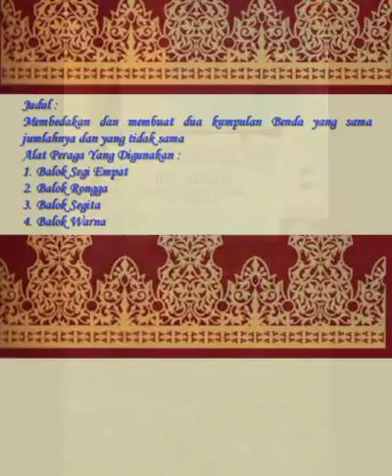Membedakan Dua Jumlah Yang Sama Dan Yang Tidak Sama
Video ini dibuat untuk memenuhi tugas kuliah di Institut Agama Islam Dar Aswaja Rokan Hilir
Fakultas : Tarbiyah
Program Studi : Pendidikan Islam Anak Usia Dini
Dengan Mata Kuliah : Pengenalan Matematika Paud

Video ini dibuat di Sekolah Kelompok Bermain Asham ( KB. ASHAM )

Alat Peraga (APE) dan Media Belajar Yang Digunakan :
1. Balok Rongga
2. Balok Warna-Warni Angka
3. Balok Segi Tiga
4. Balok Segi Empat